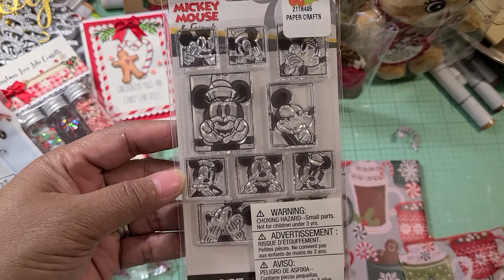Sweet Merry mail from my dear friend Suzan Laverty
Thank you such Suzan for this sweet happy mail.  You are such a dear friend.